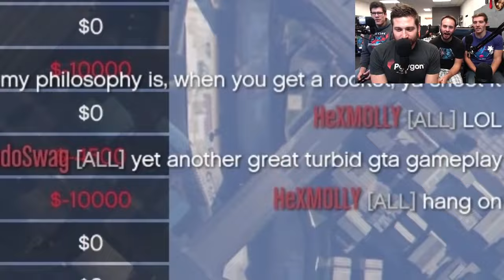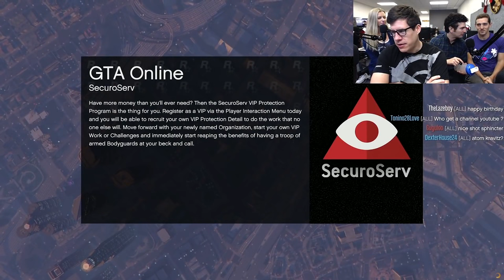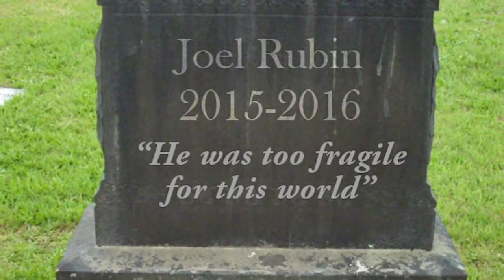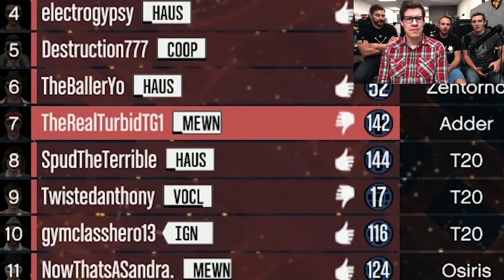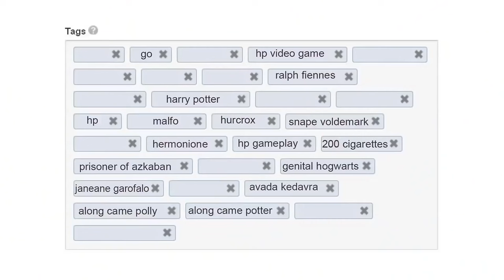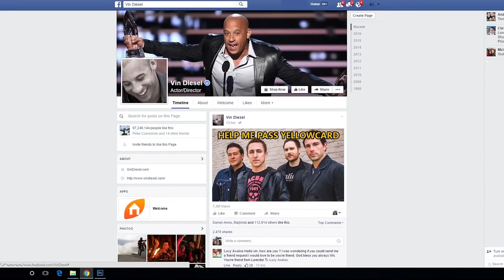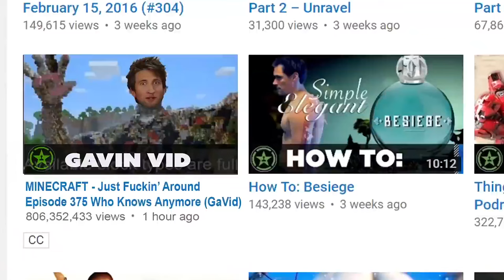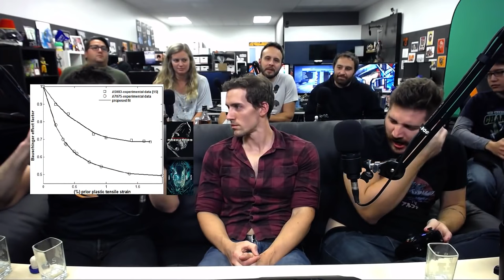04 FH GTA Races & Death Match 2016